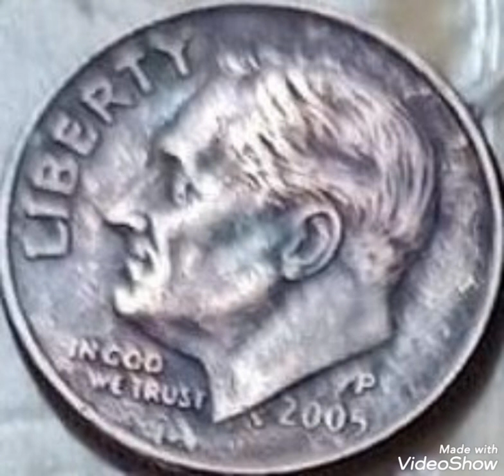2005P & Error One dime United States America coin Value and price rare.